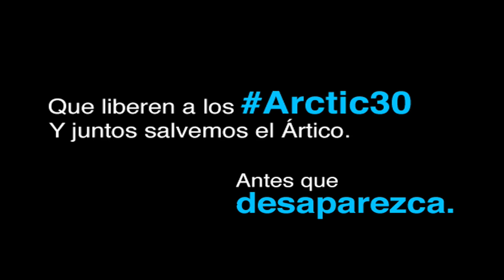Paletas el Ártico para entrar en acción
Súmate y extiende el mensaje por la libertad de los

Desde las calles de la Ciudad de México, las paletas "El Ártico" ayudaron a extender un mensaje de apoyo al Ártico y a los 30 detenidos en Rusia. Si no lo viviste, aquí te mostramos como Sak repartió estás paletas e hizo que cientos de personas se unieran a la petición y firmaran desde